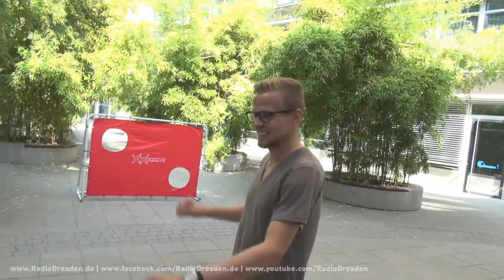Sebastian Schuppan im Exklusiv-Interview mit Radio Dresden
Dynamos Abwehrspieler Sebastian Schuppan ist am Mittwochnachmittag zu Gast bei Radio Dresden gewesen. Der 26-jährige war zunächst an der Radio Dresden Torwand äußerst erfolgreich. Anschließend sprach Schuppi im ausführlichen Exklusivinterview über Fußball, Fans und seine Französischkenntnisse!